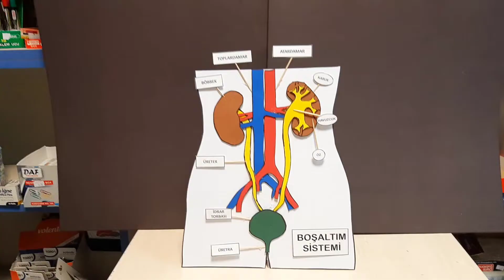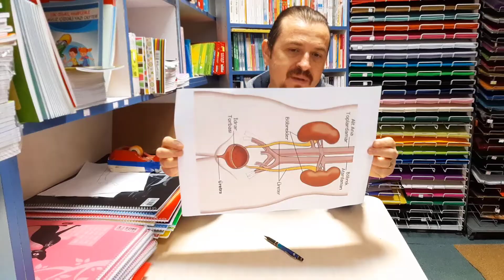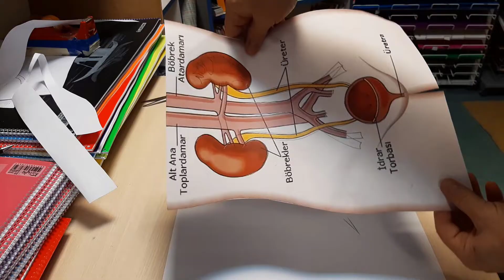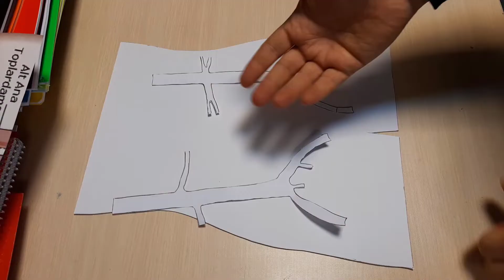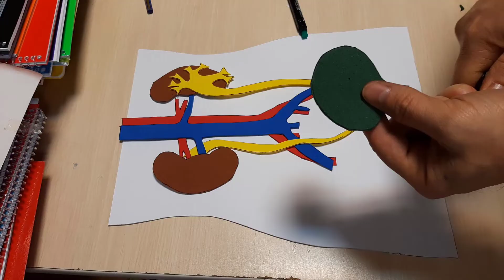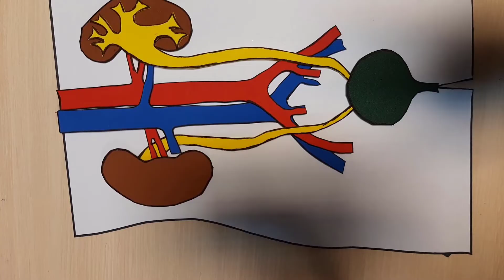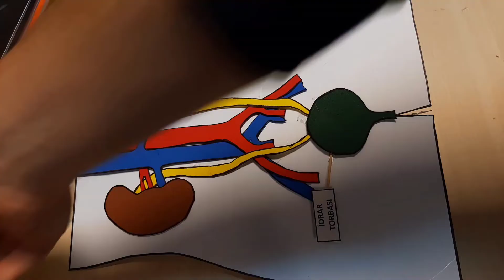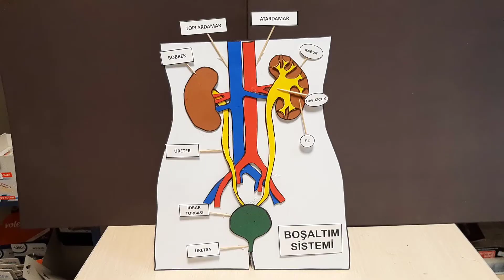Boşaltım Sistemi Maketi (detaylı anlatım)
Hepinize selamlar arkadaşlar bu videoda sistemler 3 seri maketlerimizden ikincisi olan boşaltım sistemi maketinin nasıl yapılacağını anlattım umarım işinize yarar.

Kullanılan malzemeler.
1: Beyaz 35x50 mukavva 1 adet
2: Kırmızı ,mavi ,sarı, kahverengi, yeşil eva
3: Kesim malzemeleri (makas,maket bıçağı vs.)
4:Yapıştırıcı
5: Kürdan